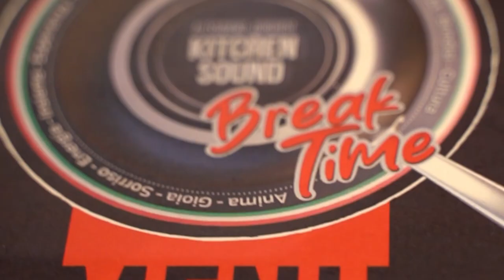Sport, musica e cucina al Padel Palace, Gabriele Corsi: «Una città viva è una città più sicura»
A un anno dall’apertura del Padel Palace, apre ABKS Break Time, il nuovo bistrot dello chef Alessandro Borghese che completa la struttura indoor dedicata agli appassionati di padel. È possibile ordinare direttamente al tavolo, tutto è pensato all’insegna della convivialità e del dinamismo, come indica anche il grande tavolo sociale all’ingresso. Tra i soci dell’impianto sportivo anche il conduttore e speaker radiofonico Gabriele Corsi: “Sono molto contento che sia in questa zona di Milano tanto che mi piacerebbe che un’esperienza del genere ci fosse anche a Roma. Una città viva è una città più sicura, mentre una città spenta e chiusa è destinata a morire, a spegnersi anche come tessuto sociale”.
Immagini da Ufficio Stampa